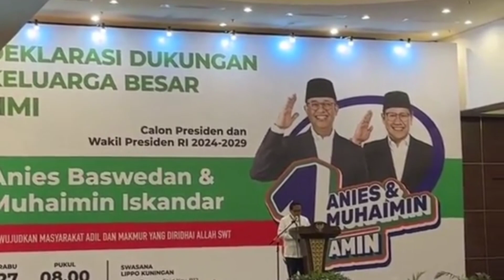VIRAL ANIES SENANG, AMIN DAPAT DUKUNGAN DARI HMI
Alhamdulillah Ya Allah
Hari ini 27/12/2023  AMIN mendapatkan dukungan dari HMI .
Bismillah semoga AMIN menang .
Untuk Indonesia Yang Lebih Adil dan Makmur Untuk Semua.
Semua Akan Anies Pada waktunya.